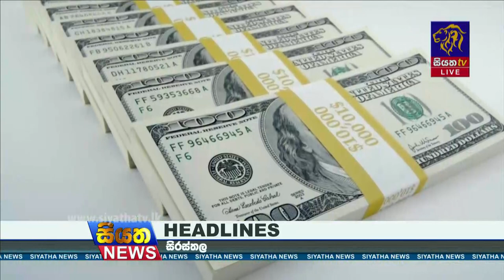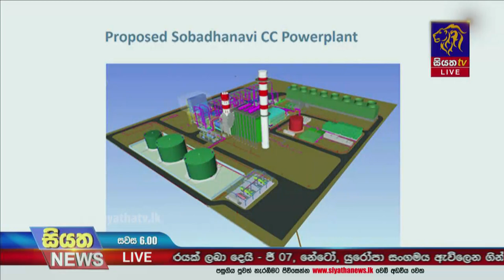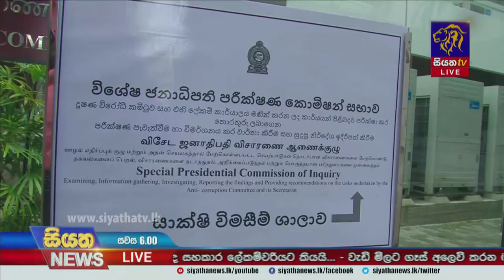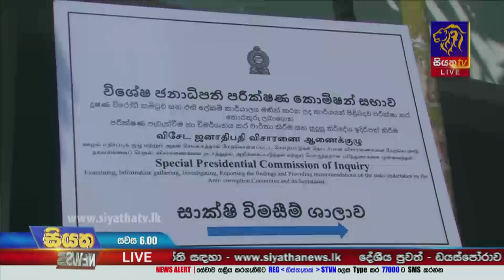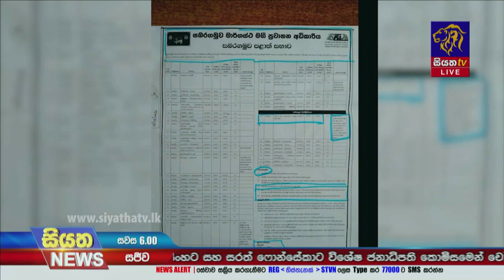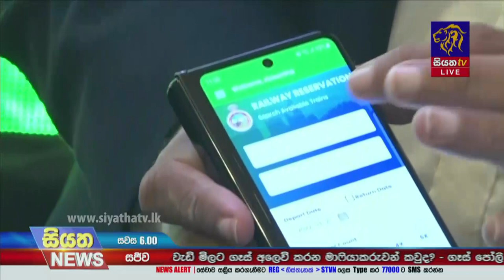Siyatha News | 06.00 PM | 24 - 03 - 2022